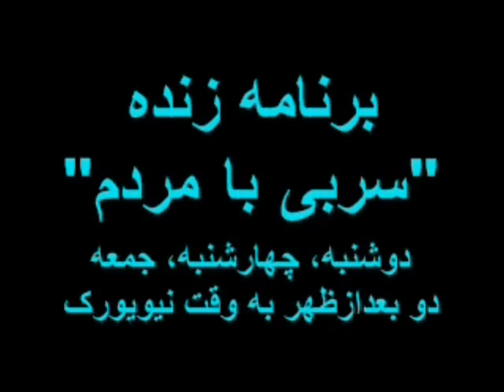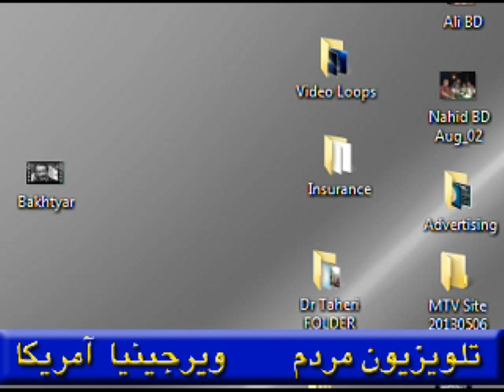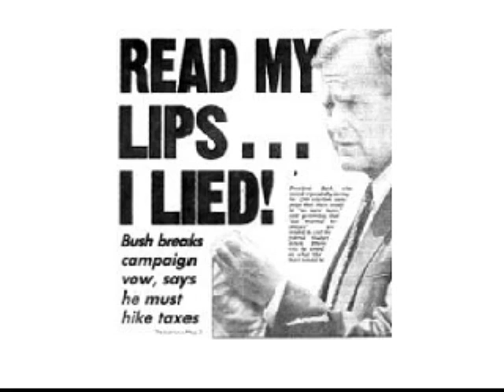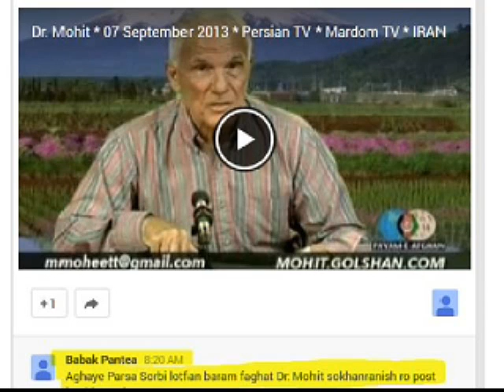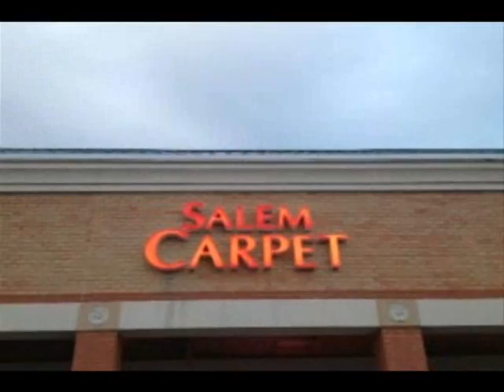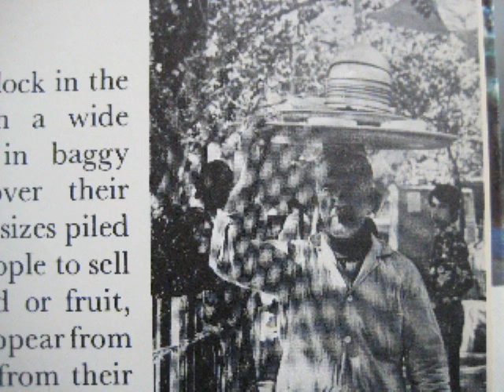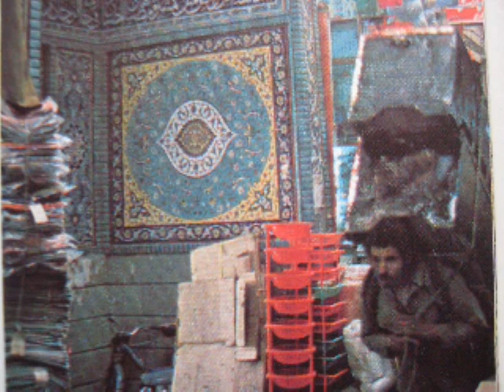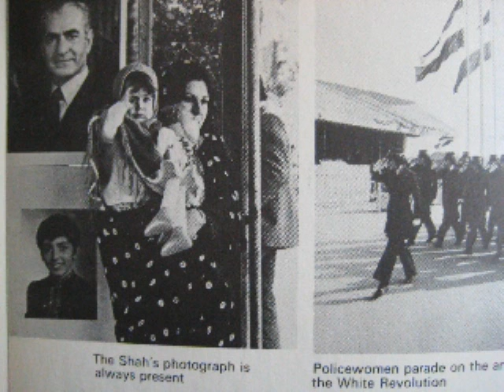IRANIAN , Sorbi baa Mardom * 22 Nov 2013 * Persian TV * Mardom TV usa *